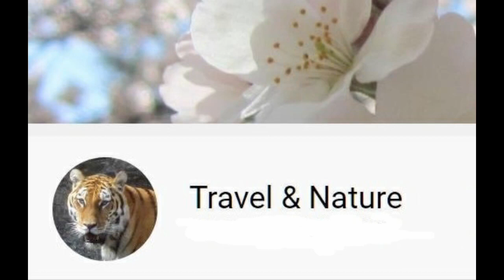[Tama Zoo] Male lion turns veggie and laid back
Lions are carnivores, but they sometimes eat grass. That's because they lick their body and spit out the grass along with the hair that's accumulated on their stomach. But once he eats grass, he appears quite laid back like a herbivorous animal😅